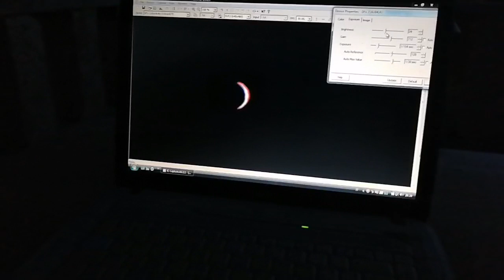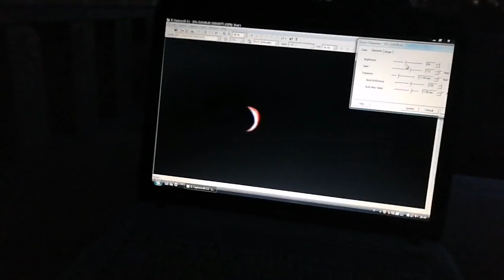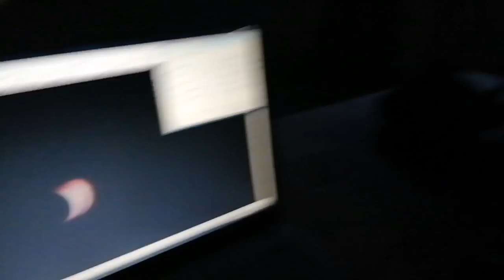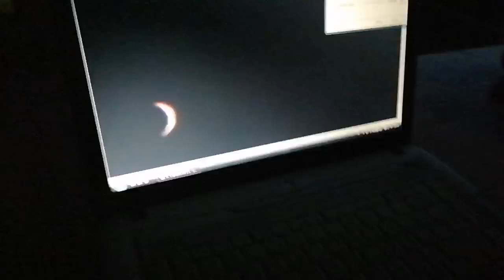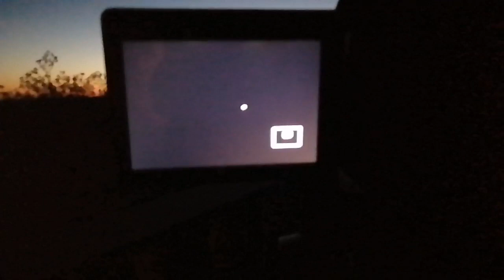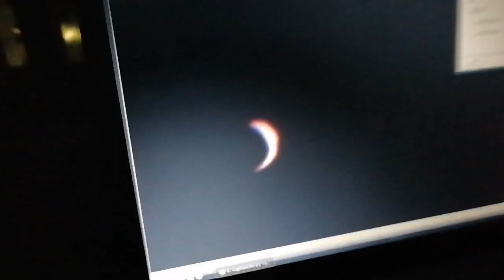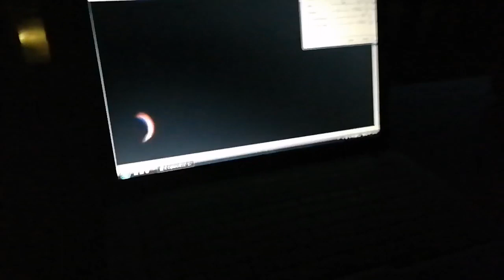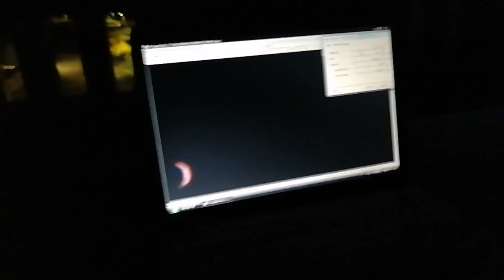Venere e Mercurio in congiunzione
Salve ragazzi,
in questo video vi parlo delle "Fasi di Venere" e della congiunzione di Venere con Mercurio, del 22 maggio 2020.

In modo particolare Venere rimarrà visibile ancora per qualche giorno, sempre basso sull'orizzonte Ovest, poco dopo il tramonto.
Poi, superando la congiunzione inferiore, tornerà visibile, ma questa volta poco prima dell'alba.

Al termine della diretta mi sono cimentato a scattare una foto alla congiunzione Venere-Mercurio, che vorrei condividere con voi.

Buona visione

Vito Lecci